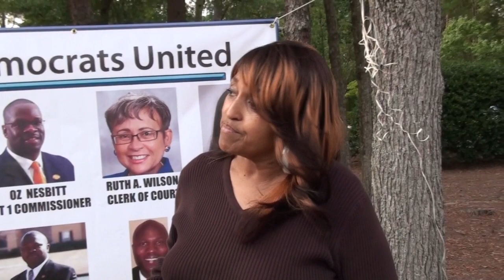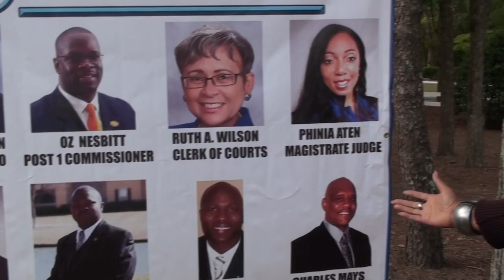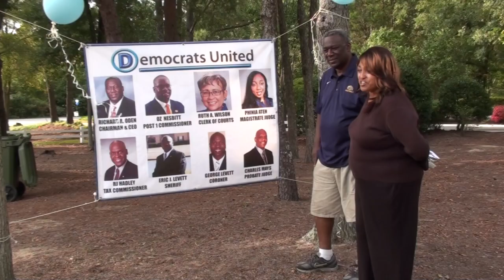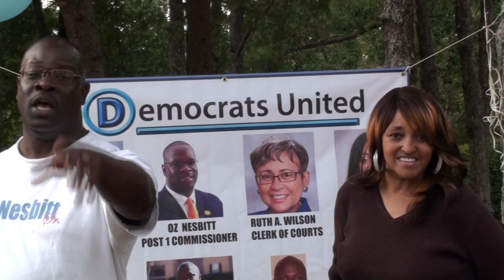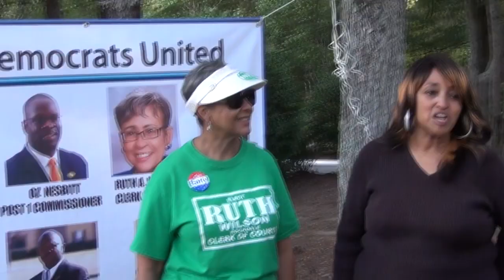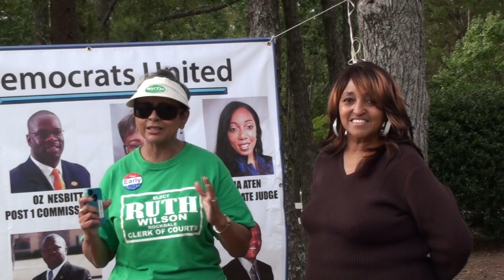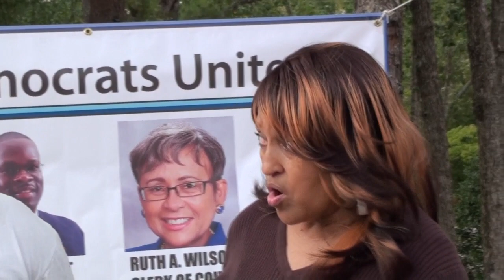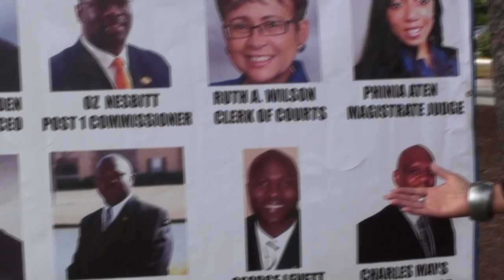SLATE OF 8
OTTTV25 ON LOCATION IN CONYERS GEORGIA, TABITHA HUNTER CO PRODUCER OF OTTV GOT THE 411 FROM DEBERA ANDERSON. A POWERFUL POLITICAL INTERVIEWER AND KNOWLEDGEABLE HOST TO THE COMMUNITY DEBERA ANDERSON BREAKS DOWN THE SLATE OF 8 DEMOCRATS OF ROCKDALE COUNTY GEORGIA.